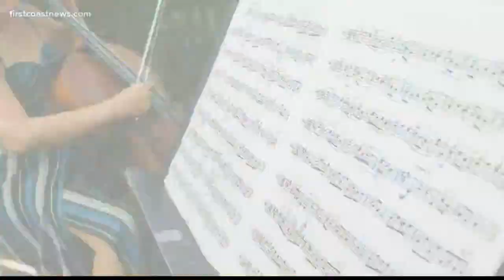Music teachers making adjustments to lessons ahead of new school year due to pandemic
Duval County Public Schools are requiring changes to ensure music students are safe and healthy during classes.